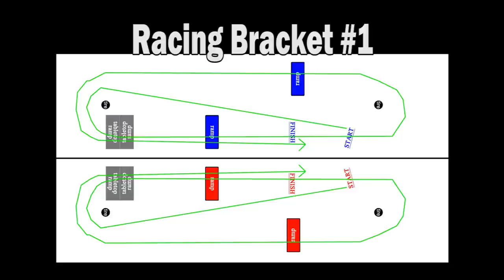Sport mod Racing bracket #1 - Jan 8, 2017 - Trigger King R/C Monster Trucks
Sport Modified Monster Truck Racing Bracket #1 from January 8, 2017 at Smac Trac in St. Charles, MO.